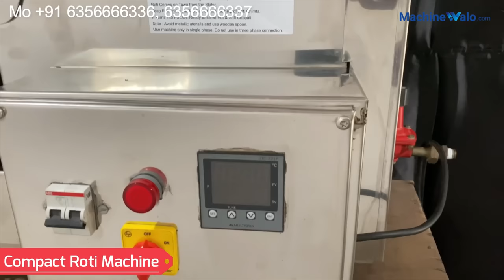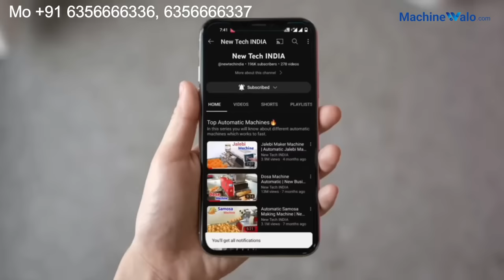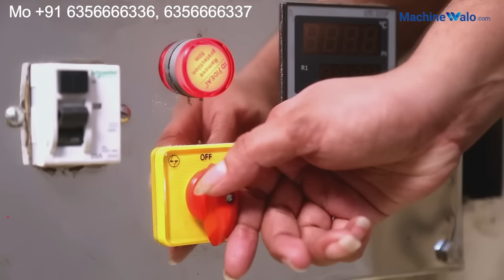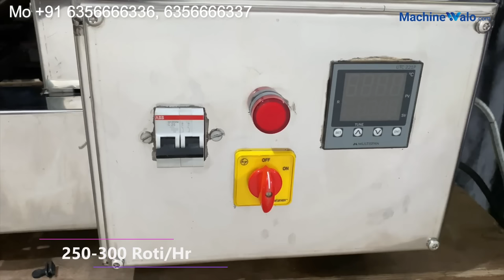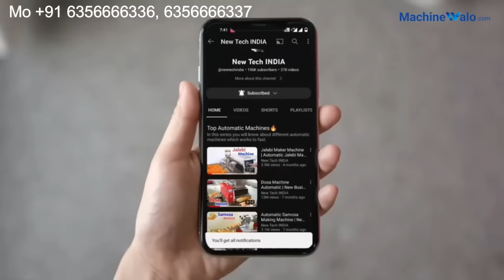Roti Maker Machine | Roti Making Machine for Hotel | Money Making Business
Mahij Exim Pvt. Ltd. Bhavnagar, Gujrat

roti maker,
roti maker machine,
roti making machine,
how to make money from roti machine,
money making business,
earn money from roti machine,
roti making machine for home price,
business ideas,
new business ideas,
automatic roti maker,
roti banane ki machine,
business ideas,
रोटी बनाने की मशीन,

                       support.